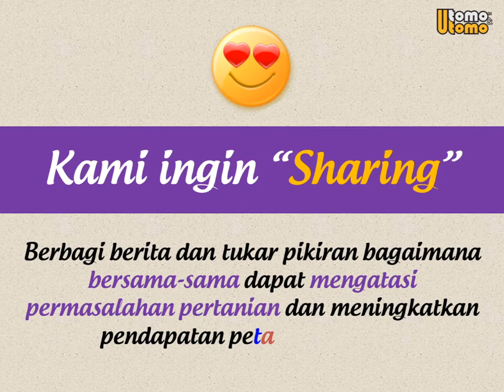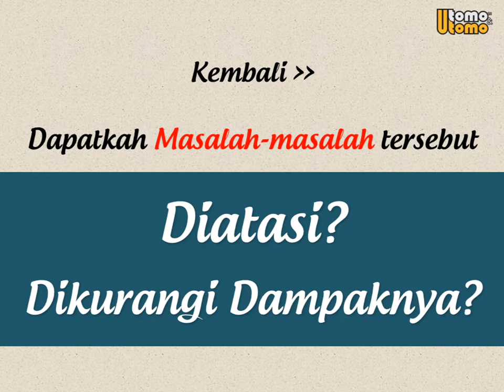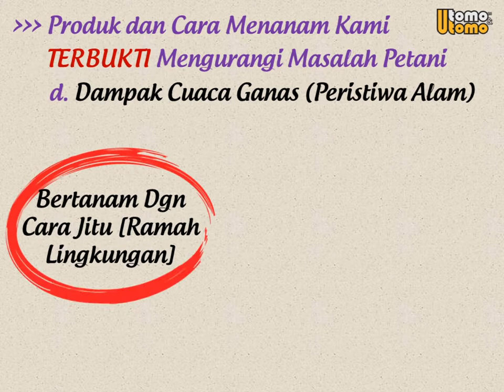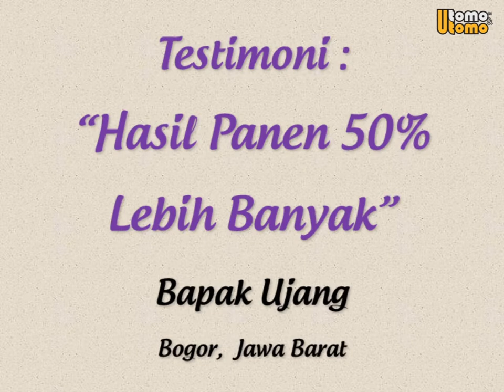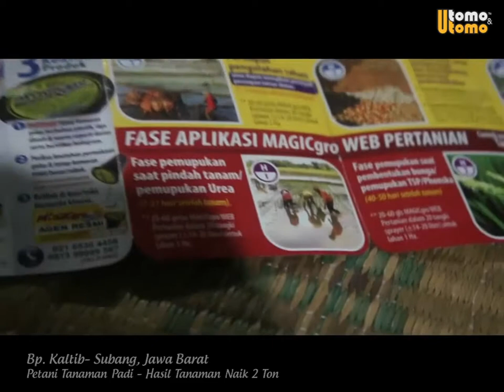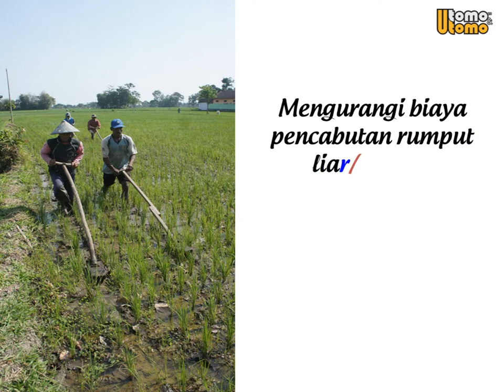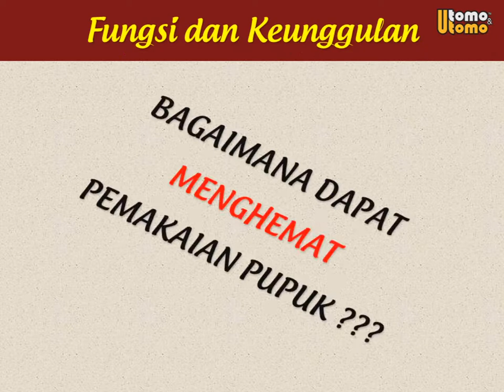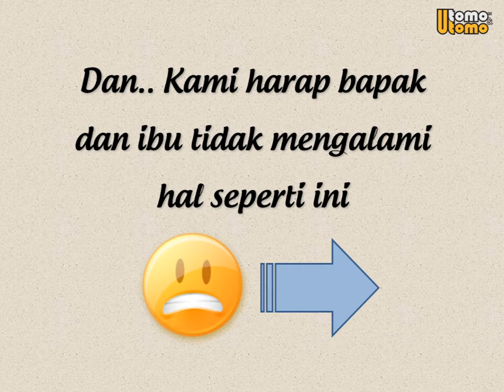Solusi mengatasi masalah pertanian di Indonesia